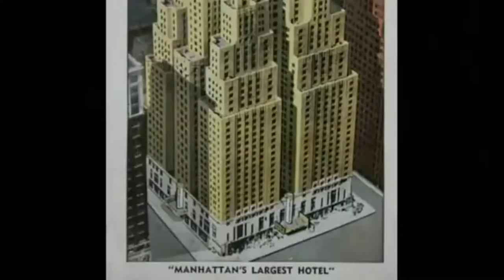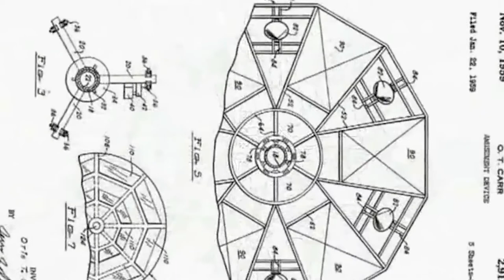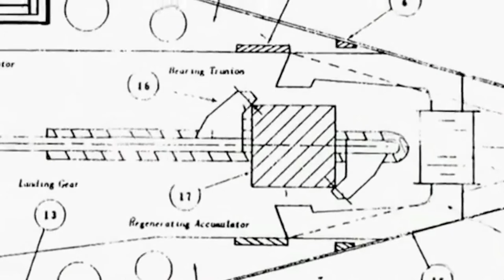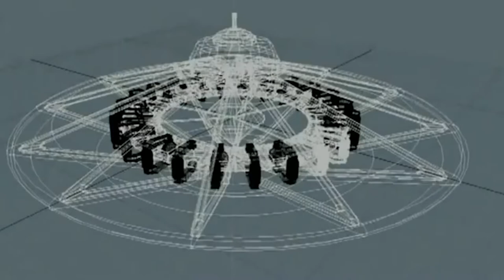Nikola Tesla is a UFO Maker?